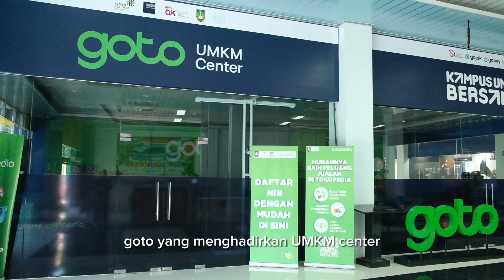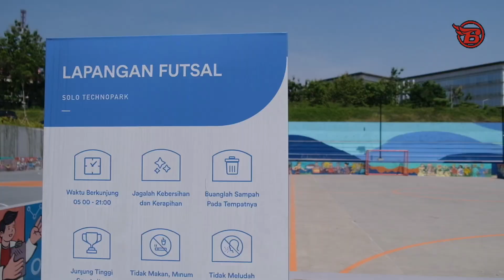SOLO TECHNOPARK Pusat Vokasi & Inovasi Teknologi di Kota Surakarta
Waahh sekarang solo technopark keren lho...  Gimana nggak keren, Solo Technopark sekarang Punya Hub Inovasi dan Gaming yang bikin betah buat kamu berlama-lama disini.
Yuk, cari tahu ada apa saja di SOLO TECHNOPARK melalui video berikut